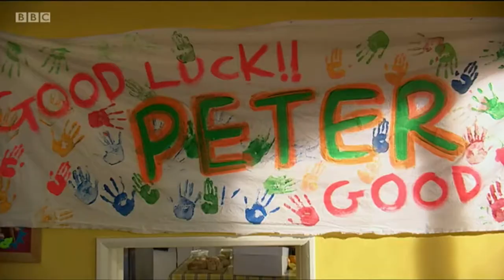Series 1 episode 12